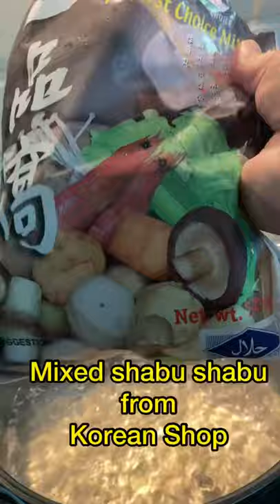ASIAN’S SHABU SHABU // 10 mins cooking // easy and yummy //